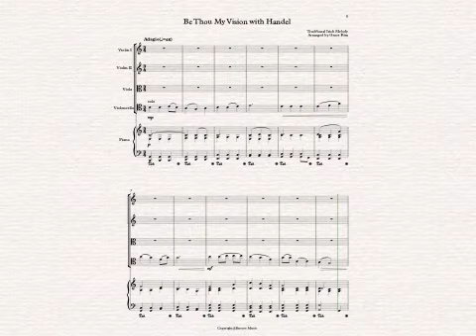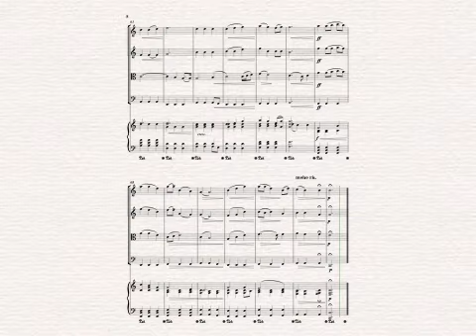Be Thou My Vision with Handel for piano quintet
Classical arrangement that combines "Be thou my vision" with Habdel's Largo

Arranged by Grace Kim